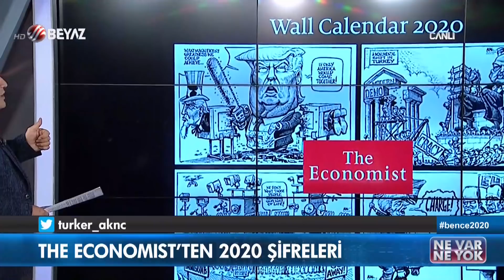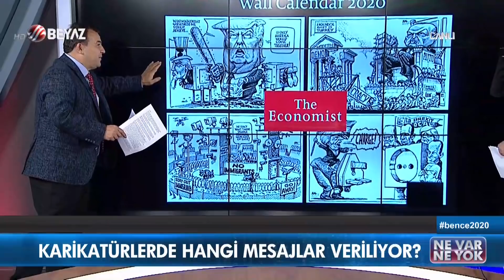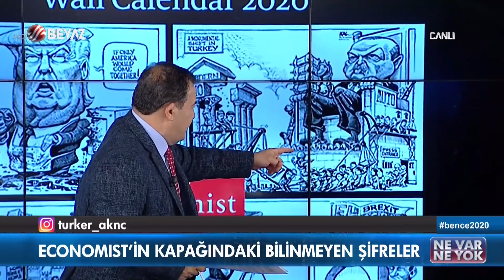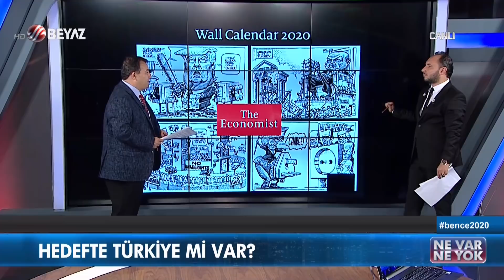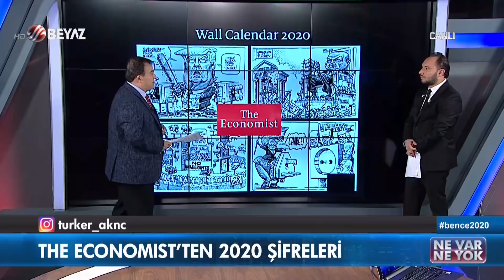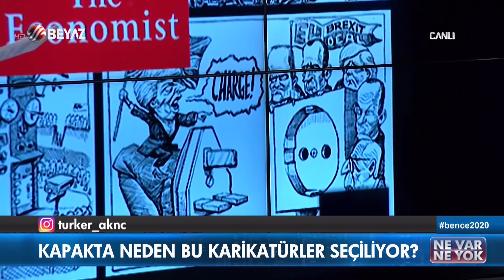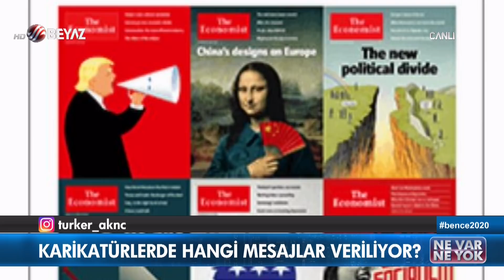The Economist'ten 2020 şifreleri! Abdullah Çiftçi tek tek deşifre etti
Beyaz TV ekranlarında yayınlanan Ne Var Ne Yok programına konuk olan Abdullah Çiftçi, The Economist dergisinin 2020 kapağında yer alan gizli şifreleri deşifre etti.